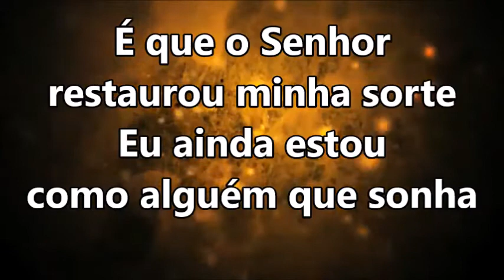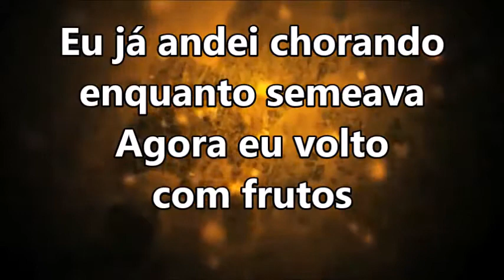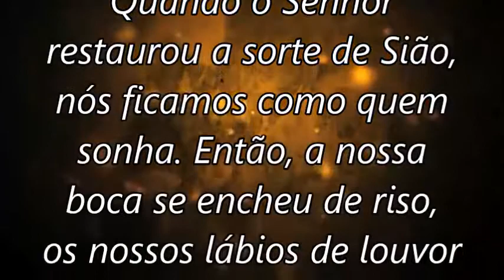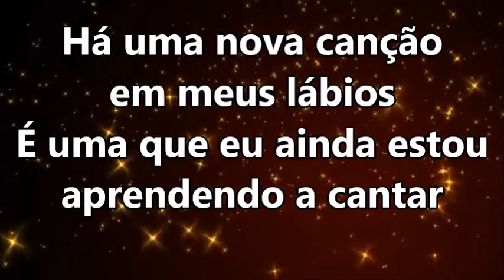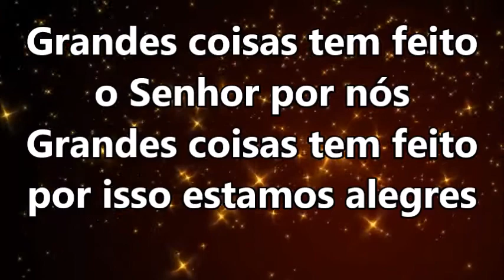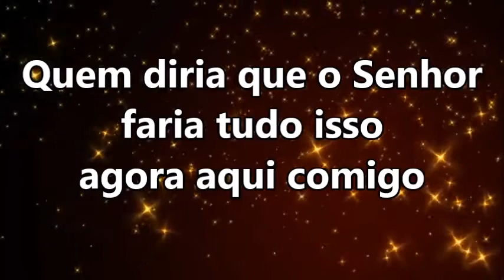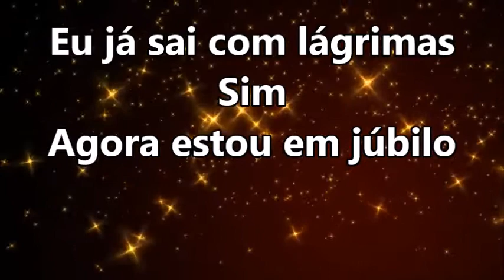SALMO 126 - Ministério Zoe (VOZ com LETRA)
SALMO 126

Há uma nova canção em meus lábios
É uma que eu ainda estou aprendendo a cantar
É que o Senhor restaurou minha sorte
Eu ainda estou como alguém que sonha

Estou sonhando os sonhos de Deus
Estou vivendo os sonhos de Deus
Tenho uma nova canção em mim
Tenho uma nova dança em mim

Grandes coisas tem feito o Senhor por nós
Grandes coisas tem feito por isso estamos alegres

Eu já sai com lágrimas, sim
Agora estou em júbilo
Eu já andei chorando enquanto semeava
Agora eu volto com frutos

Quem diria que o Senhor faria tudo isso agora aqui comigo
Quem diria que eu viveria toda bondade do Senhor pra mim

Quando o Senhor restaurou a sorte de Sião, nós ficamos como quem sonha
Então, a nossa boca se encheu de riso
Os nossos lábios de louvor e se diziam entre as nações:
Grandes coisas fez o Senhor por eles
Sim! Grandes coisas fez o Senhor por nós
Por isso estamos alegres!